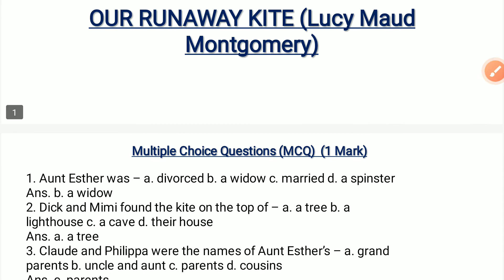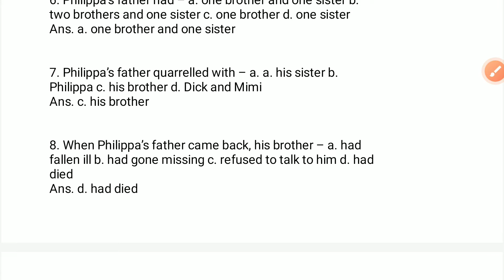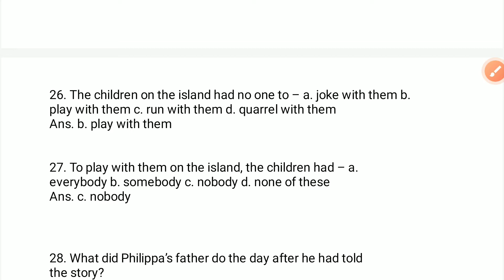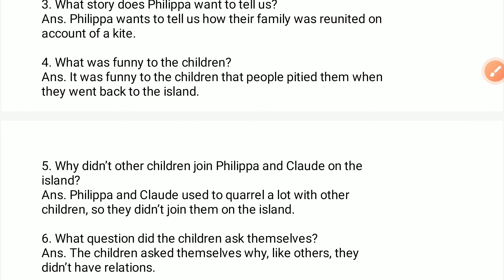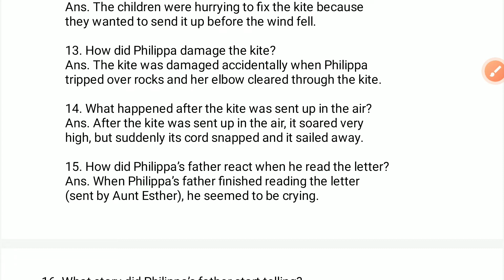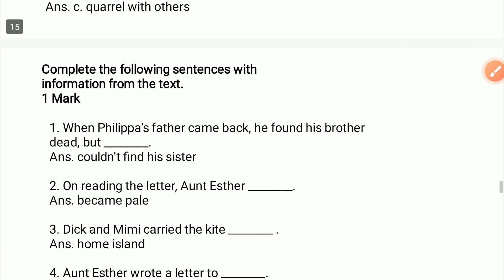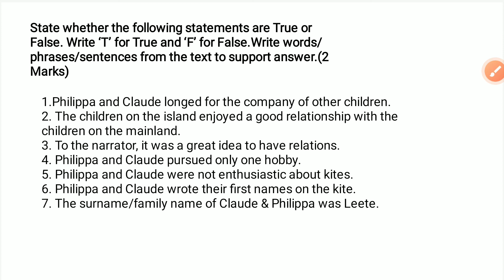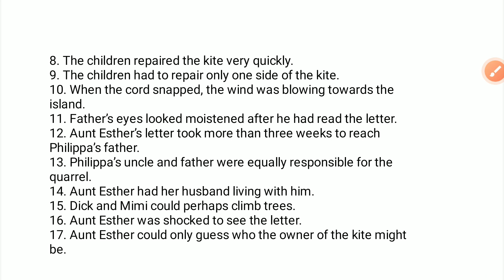Madhyamik Test Exam 2022 English Suggestion।Madhyamik Test English Question 2021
Madhyamik Suggestion 2022 English